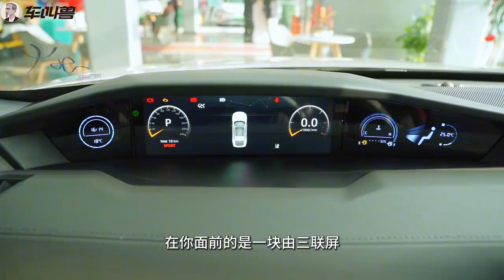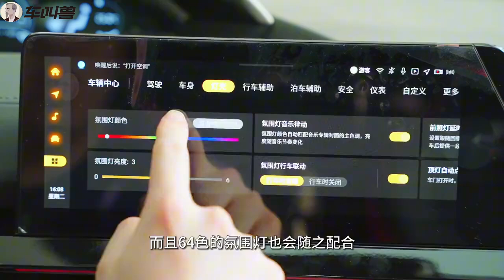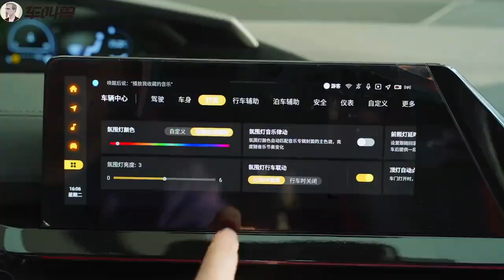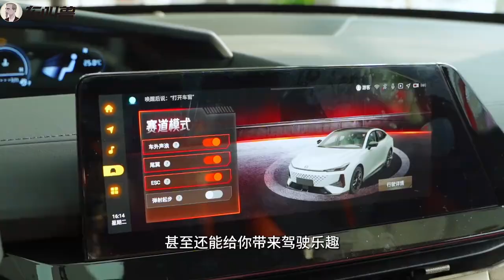十万出头买轿跑？长安UNI V让我狠狠心动了！